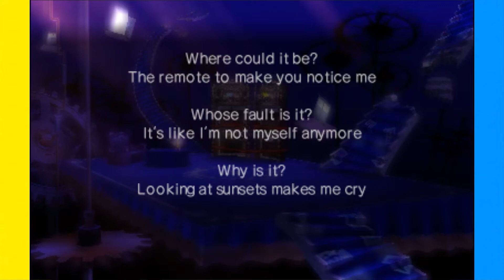Persona Q: Shadow of the Labyrinth | "Evil Spirit Club" | Part 45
Morning!! Welcome to my Let's Play of Persona Q: Shadow of the Labyrinth (gameplay/playthrough). Expect new episodes from Monday through Friday every week!

Persona Q: Shadow of the Labyrinth is a role-playing video game developed and published by Atlus for the Nintendo 3DS. It is a spinoff of the Persona series, which itself is a subset of the Megami Tensei series, combining characters and elements from both Persona 3 and Persona 4, with gameplay elements from the Etrian Odyssey series.

The game's story is split into two campaigns, which follow either the team of characters from Persona 3 or Persona 4; each campaign begins partway through the events of the characters' original games. Dialogue and events vary depending on the player's choice of protagonist.